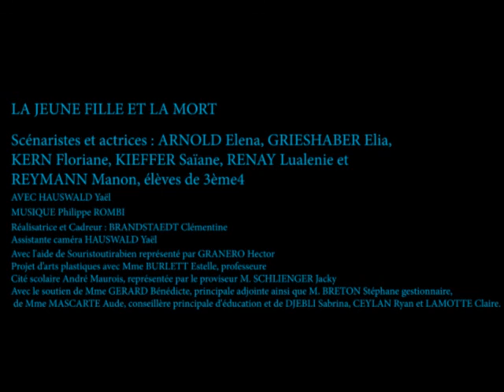42. La jeune fille et la mort